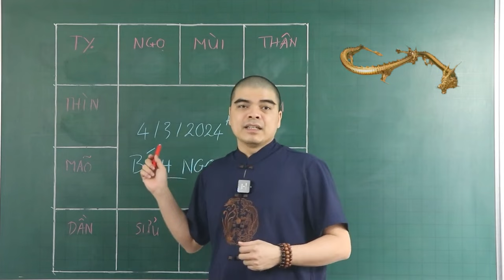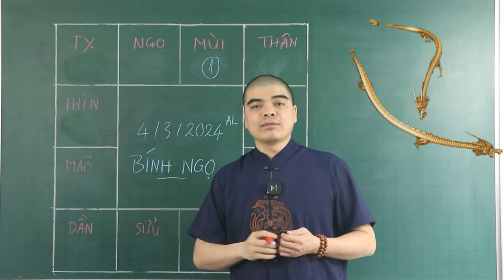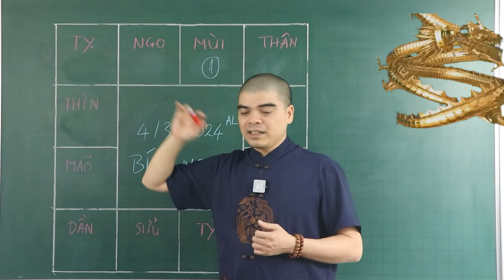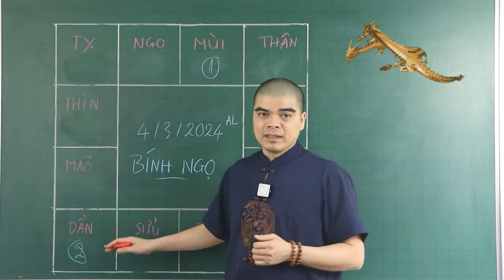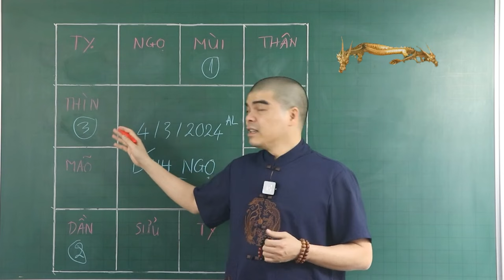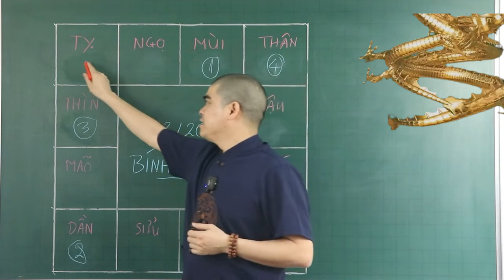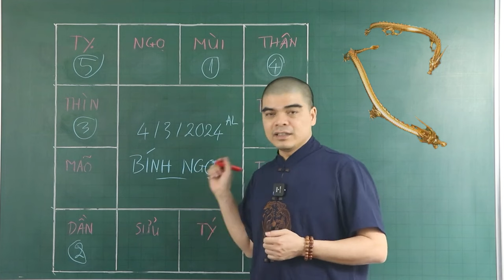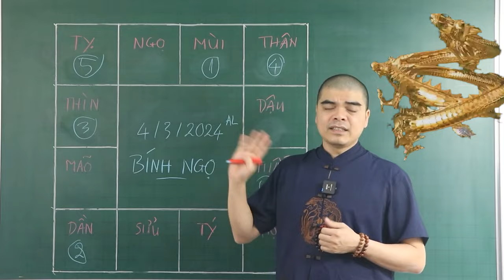Đúng Mùng 4/3 ÂL, TỔ TIÊN ĐỘ KIẾP 6 Tuổi Này TRÚNG SỐ LIÊN TIẾP 2 LẦN, Tiền Bạc Ùn Ùn Kéo Về